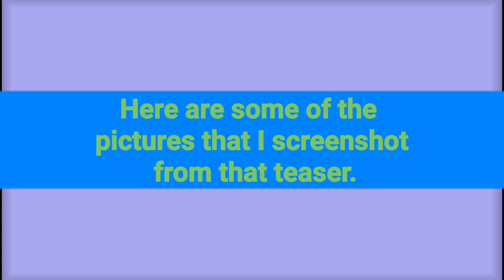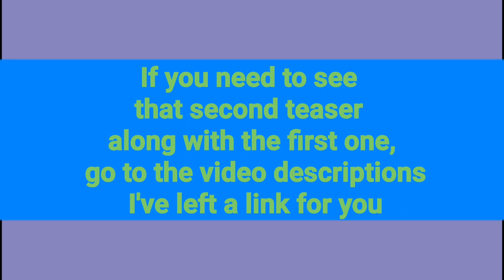Car Driving Online Teaser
The second teaser of car driving online by maleo